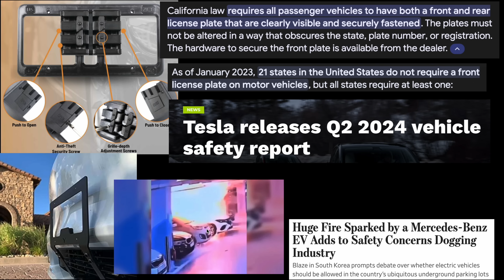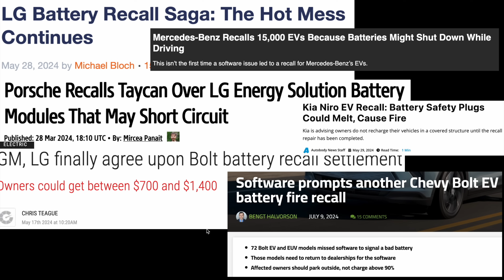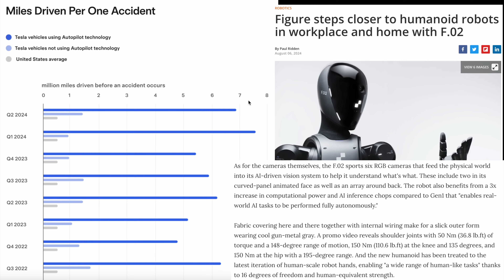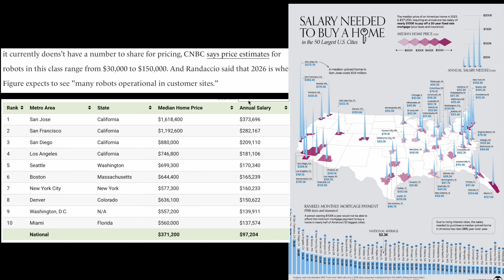전기차 화재 때문에 찾아본 테슬라는? 왜 테슬라가 옵티머스 휴머노이드 로봇을 성공 시킬 확률이 높은가?